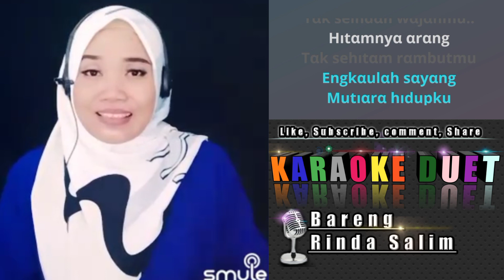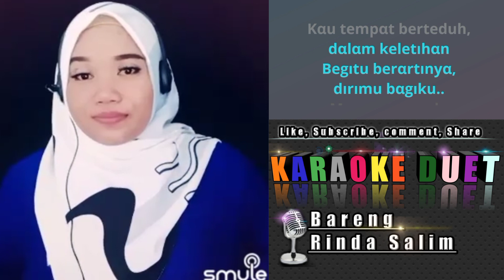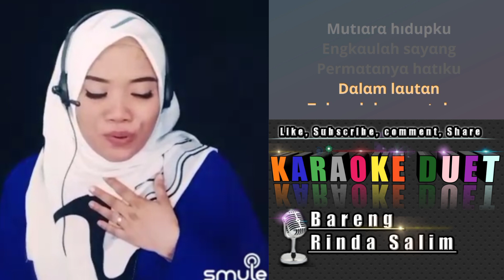MUTIARA HIDUPKU - RHOMA IRAMA | KARAOKE DUET BERSAMA RINDA SALIM